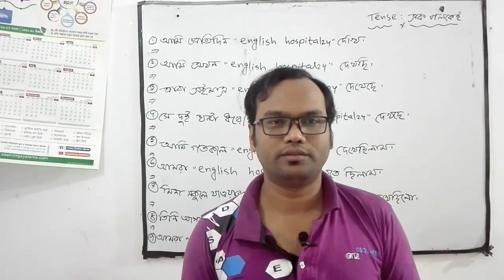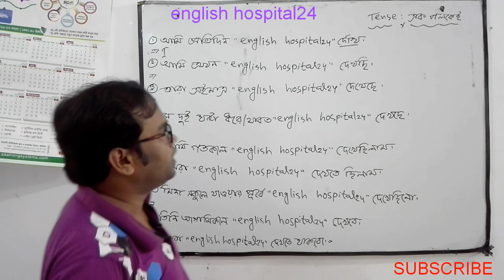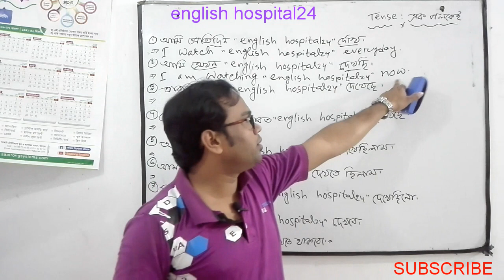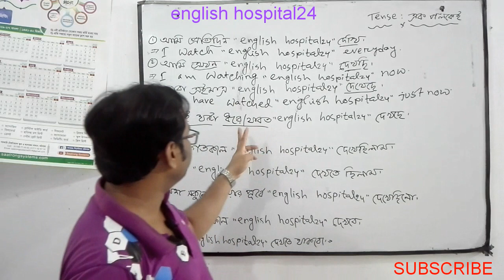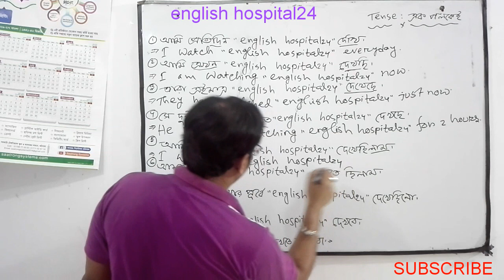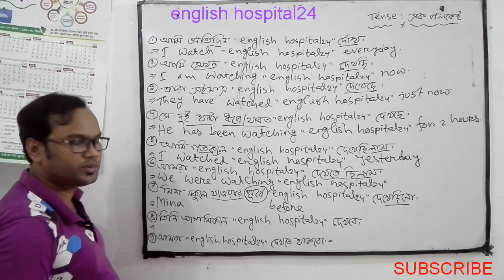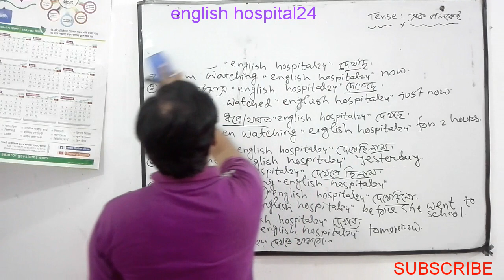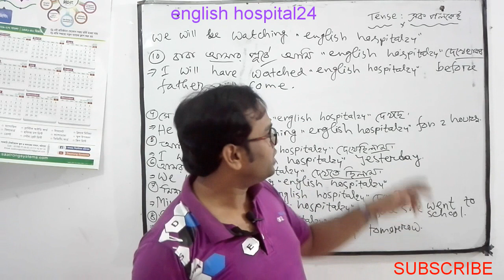♥TENSE এর সমস্যা??মাত্র 10 টি Sentences দ্বারাই সব Clear!♥100% Sure!♦Exceptional Lesson♥একবার দেখো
যারা Tense নিয়ে খুব চিন্তিত ও মনেই রাখতে পারো না।তারা একবার হলেও এই ভিডিওটি দেখে নাও।এখানেই সকল সমস্যার সমাধান রয়েছে।এখানে বুঝতে পারবে যে Tense কতো সহজ!!
Tense is not so difficult. This video will prove that.Let's see and enjoy this exceptional lesson.